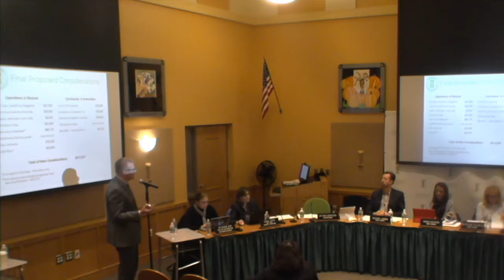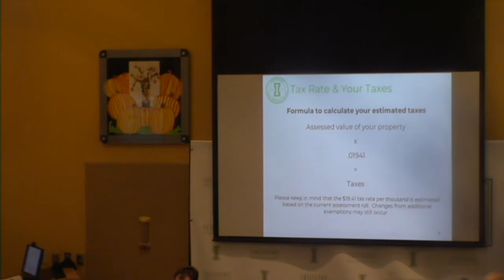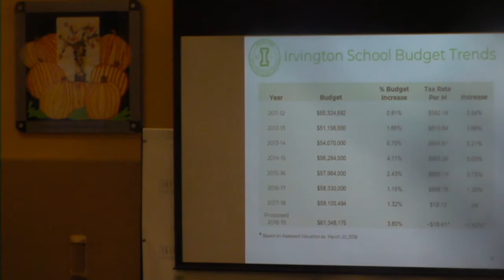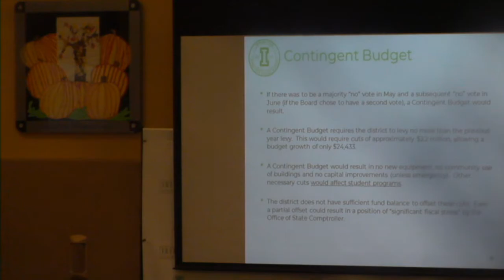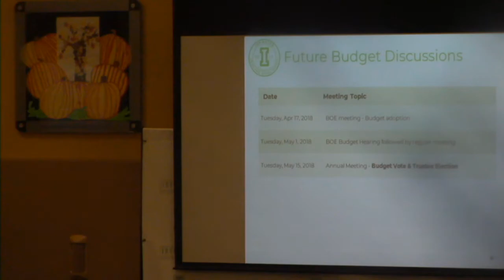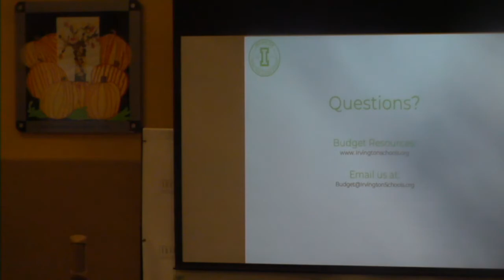Irvington UFSD School Board Meeting - April 17th, 2018